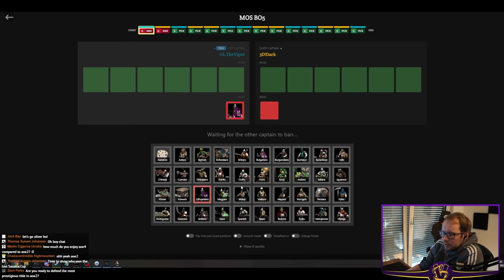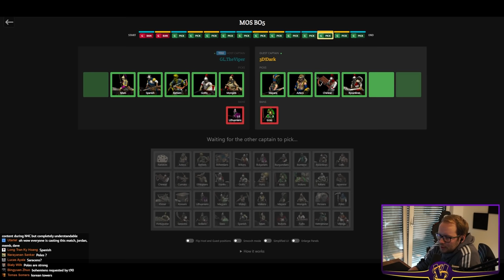Masters of Socotra | RO16 vs Dark | Game 1